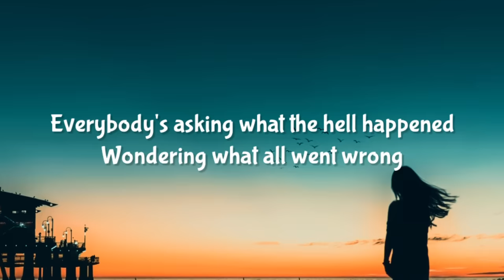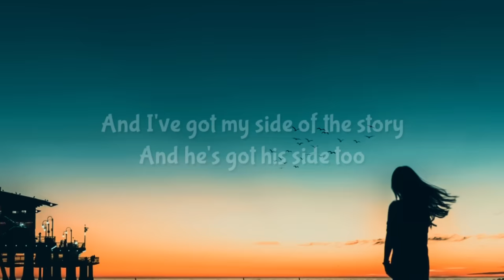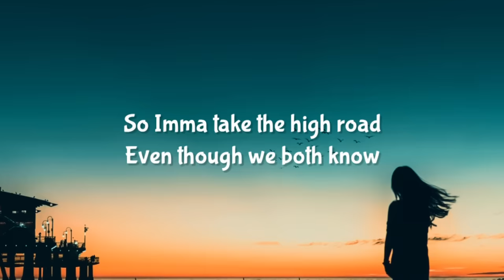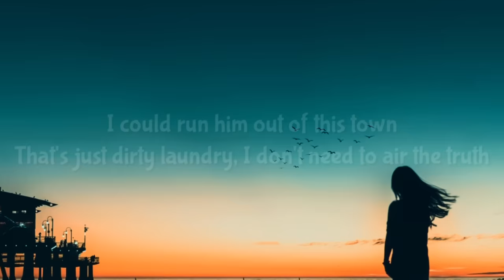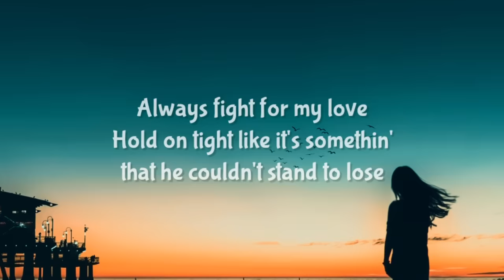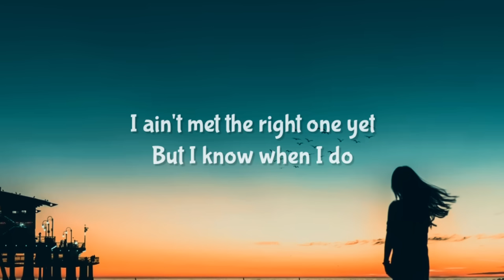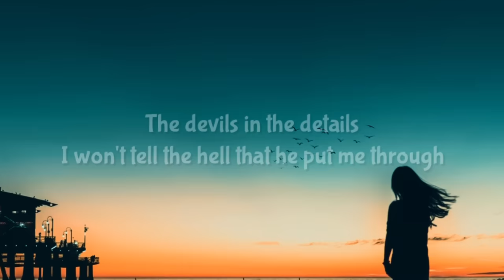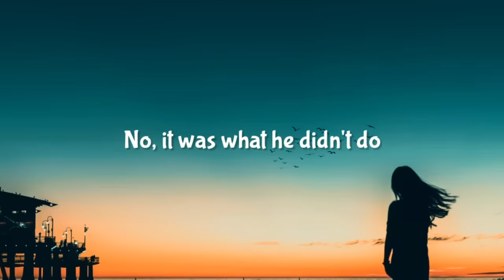Carly Pearce - What He Didn't Do (Lyrics) 🎵 Put me first, be a man of his words| Larosita Lyrics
What He Didn't Do - Song by Carly Pearce (Lyrics)🎵

LYRICS: 🎤
Everybody's asking what the hell happened
Wondering why it all went wrong
Mama always said if you can't say something nice
Then don't say anything at all
I've got my side of the story and he's got his side, too
And I ain't gonna go and tell you what he did
But I'll tell you what he didn't do

Treat me right, put me first, be a man of his word
Stay home 'cause he wanted to
And always fight for my love, hold on tight like it's something
That he couldn't stand to lose
The devil's in the details, I won't tell the hell that he put me through
All I know is in the end, it wasn't what he did, no
It was what he didn't do

I'm already halfway over him and I ain't taking time to turn around
And I'ma take the high road, even though we both know
I could run him out of this town
That's just dirty laundry, I don't need to wear the truth
So I ain't gonna go and tell you what he did

I ain't met the right one yet but I know when I do

He'll treat me right, put me first, be a man of his word
That he can't stand to lose